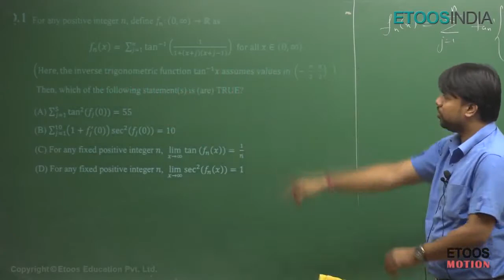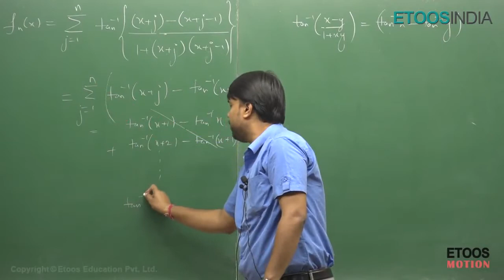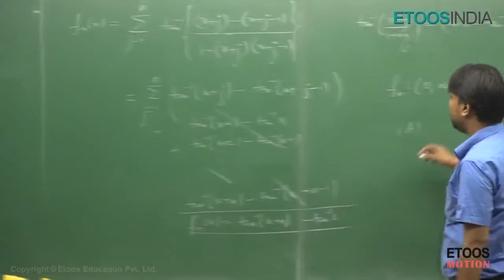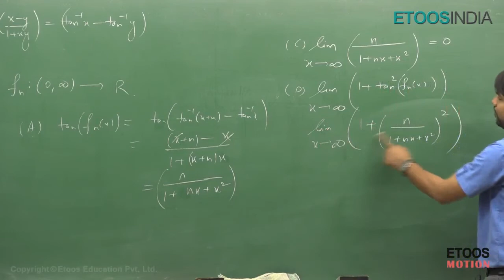JEE Advanced 2018 Video Solutions of Mathematics by ARJ Sir Q.No: 1 (Paper-2)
JEE Advanced 2018 Video Solutions of Mathematics by ARJ Sir Q.No: 1 (Paper-2).  All Video Solutions & Answer key Prepared by Kota's Top Faculties. Get JEE Advanced 2018 Video Solutions & Answer key Please